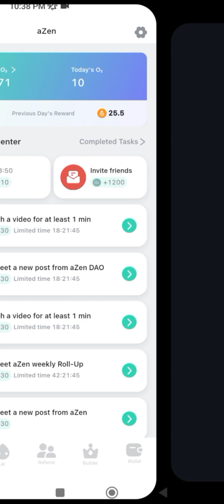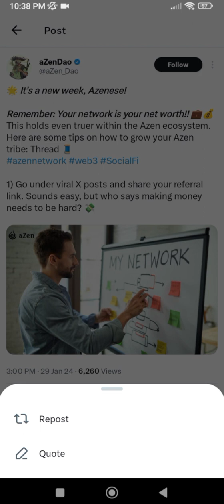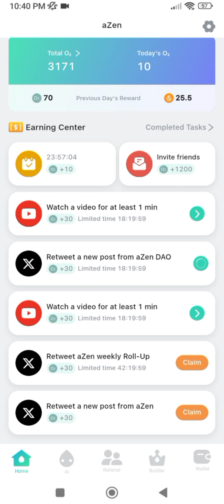TECHNIQUE PARA HINDI MA SUSPENDED ACCOUNT NYO SA TWITTER O X ACCOUNT DAHIL KAY AZENNETWORK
Panuorin Hanggang dulo